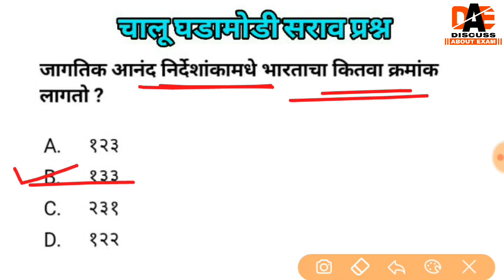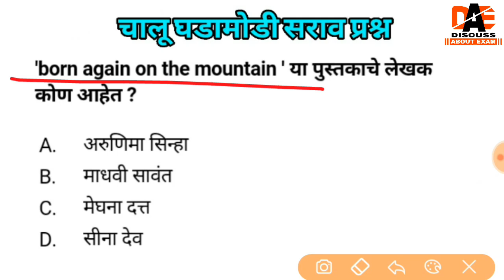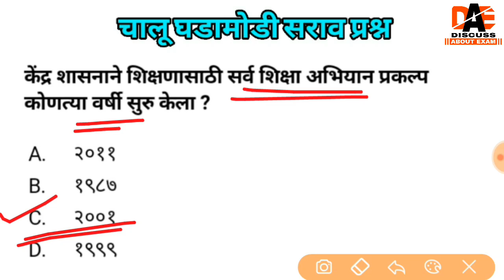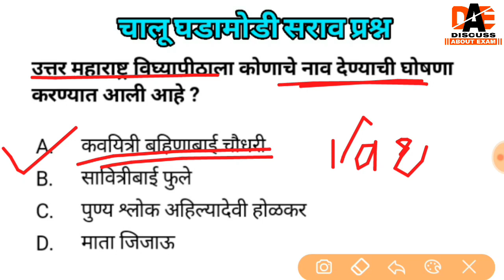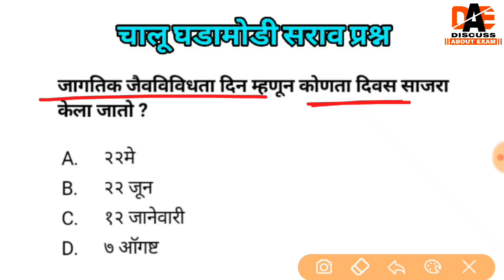चालू घडामोडी सराव प्रश्न ।। मेगा भरती 2018 ।। Top current affairs mcq most important ।।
police bharti 2019
anganvadi sevika
general science